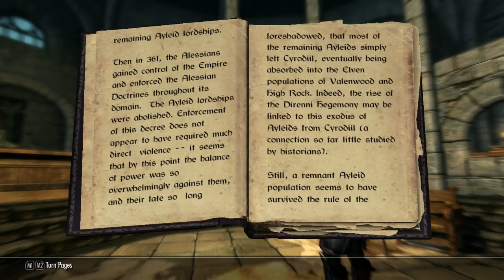Let's Play Skyrim 052